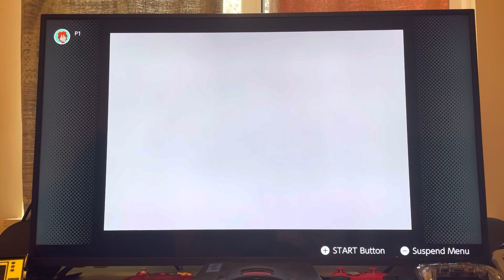The King of Illusions | Paper Mario part 35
We took on the crystal king and saved the last star spirit in this video enjoy